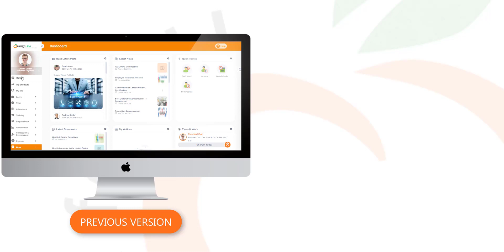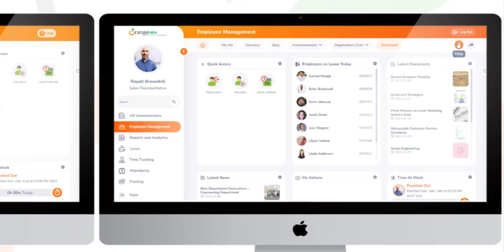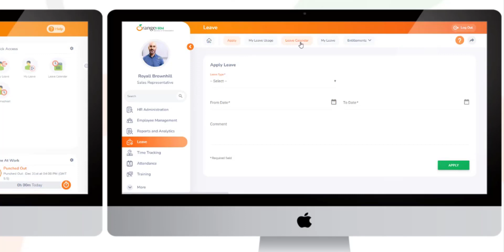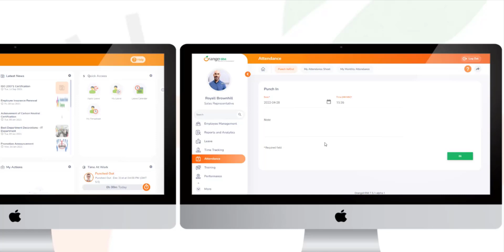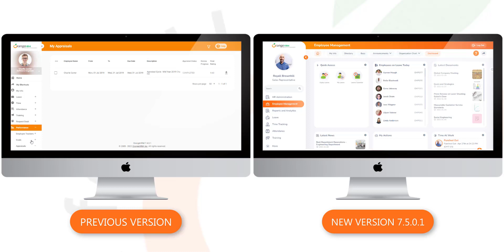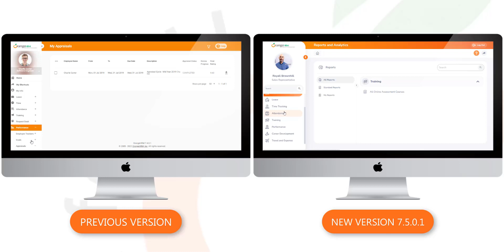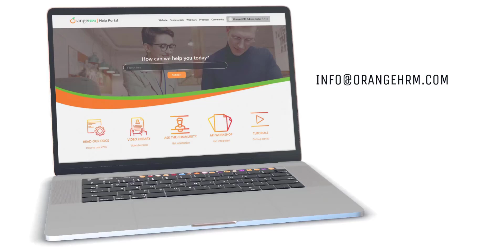OrangeHRM Employee User Manual for Version 7.5.0.1